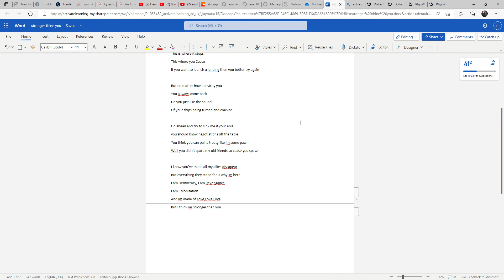stronger than you - Margaret Thatcher ver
we didnt have any female VA's so you get this instead